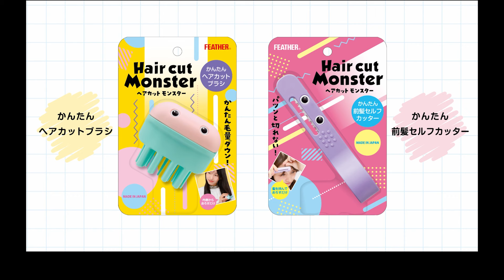【韓国語字幕】Hair cut Monster（ヘアモン）かんたん前髪セルフカッターHowTo動画 おうちで前髪セルフカット編（女性）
ハサミより簡単で自然に前髪仕上がる！”すき”たい箇所を小窓から確認し、挟み込みます。そして、髪の流れに沿ってまっすぐおろすだけで、伸びた前髪のボリュームがコントロールされ自然な風合いに仕上がります。「自然に」「簡単に」「安全に」仕上がるのでおうちでの前髪セルフカットに最適です！ブランドサイトはこちら：